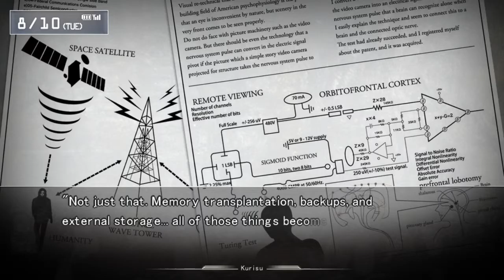Jared Stumbles Through Steins;Gate! Part 53